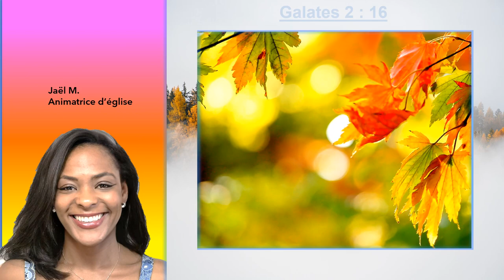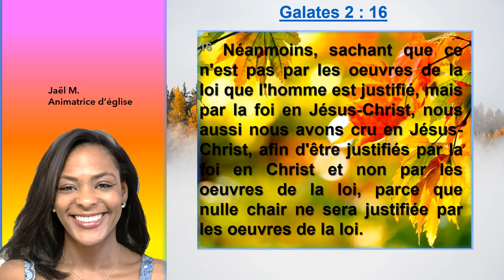La loi ne justifie pas les oeuvres faites par la foi en Galates 2 : 16